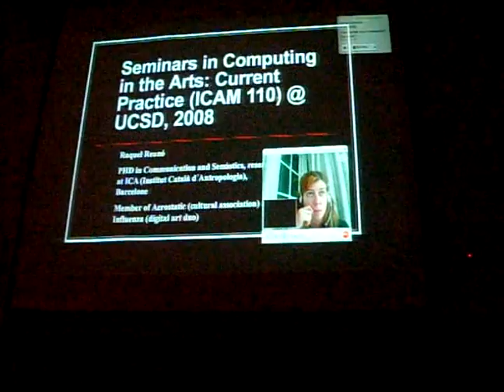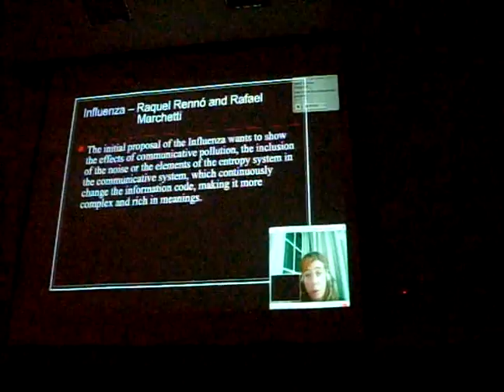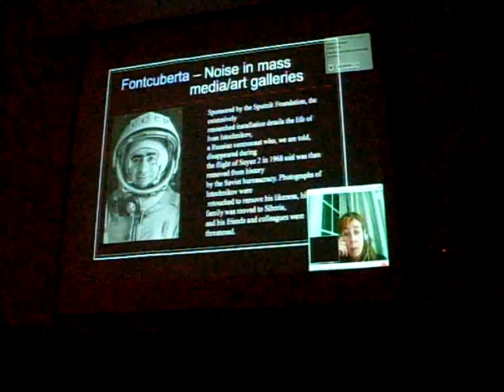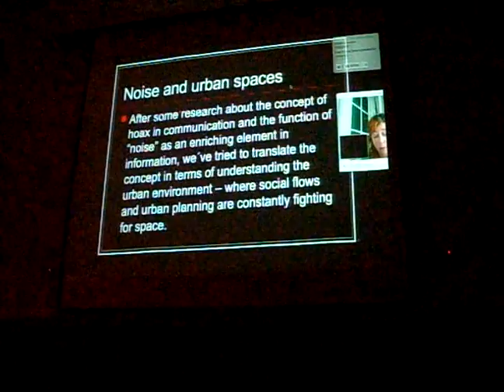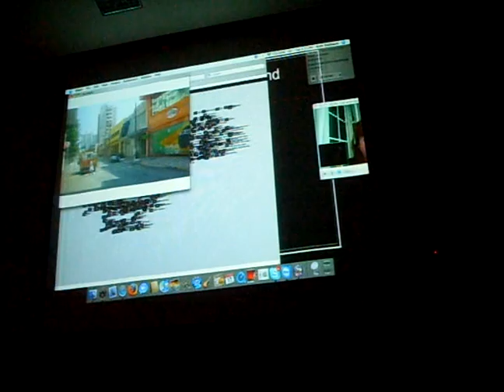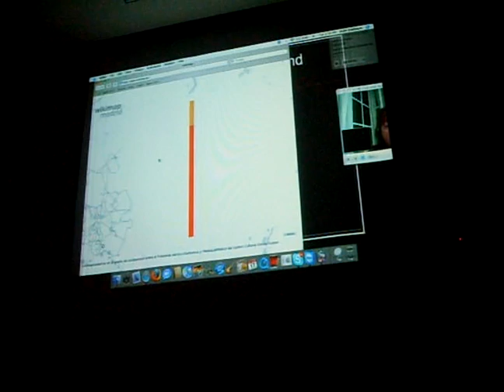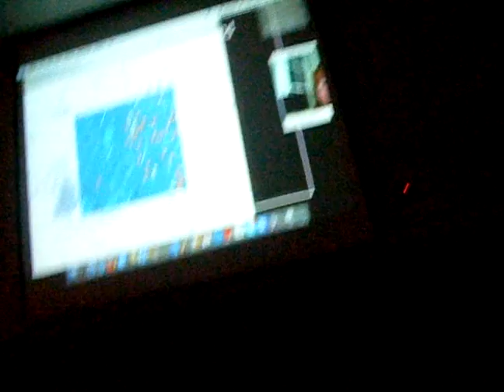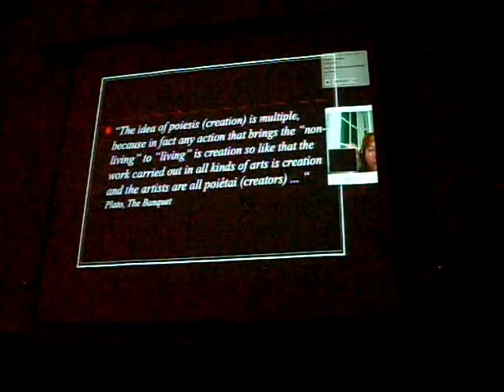Raquel Renno lecture in the Computing and the Arts @ UCSD, 2008 (ICAM 110)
Raquel Renno lecture (teleconference) in the Computing and the Arts: Current Practice Seminar @ UCSD, 2008 (ICAM 110), class of Jane de Almeida

Jane de Almeida
film: Jane de Almeida